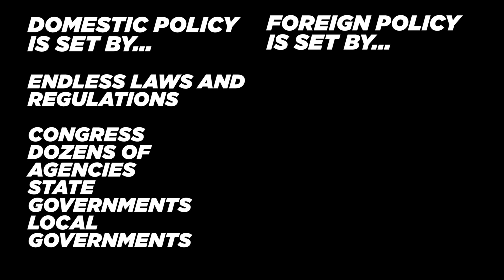3 Myths About President Trump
Donald Trump may just win the Republican Nomination for President. People can get used to anything. Today we'll point out why you shouldn't get used to the idea of President Trump.

Or you can buy one of our essays: